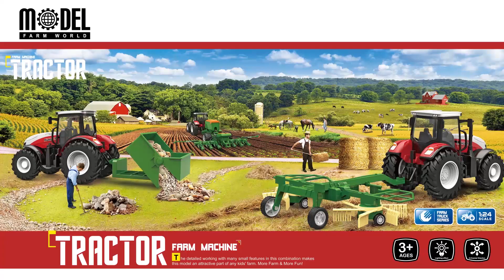1:24 farm tractor - detailed functions copying, works like a real tractor!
I'm from "toys city" Shantou China, work as a toys trader exporting the most interesting good quality toys to the kids in the world! bring joys & laungh to the world~~